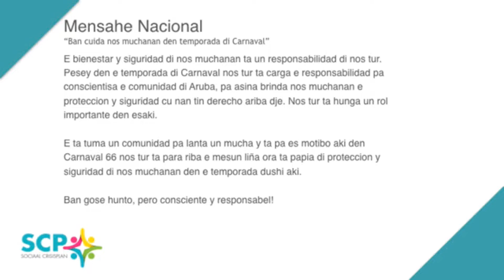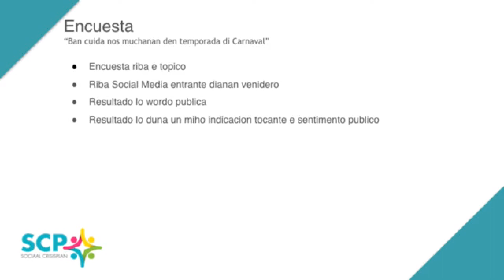Mensaha Nacional di Gobierno di Aruba pa proteha nos muchanan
Social Crisisplan y gobierno tin un mensahe nacional pa tur mayor . Tur instancia y departamentona social a uni hunto pa asina e impacto di consientisacion y yudansa ta cana riba un solo liña pa Aruba. Twyma van der Biezen cu ta na cabes pa informa y saca e informacion corecto y educa nos comunidad di kico tur e projecto di social crisisplan ta insera.